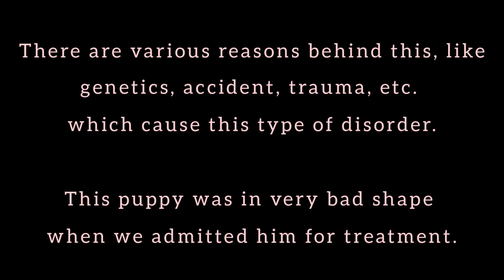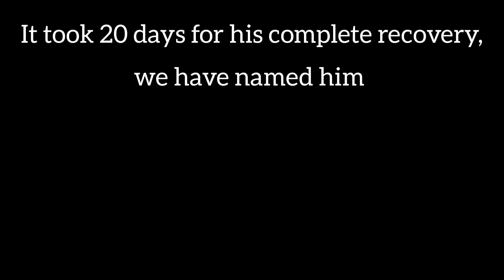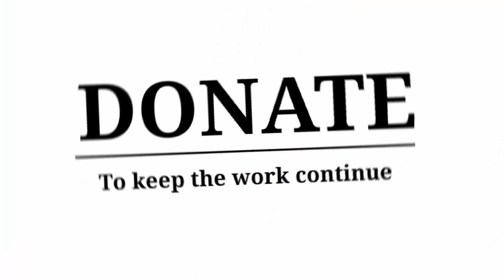Meet this cutie survivor.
He was battling front limb deformity, there are various reasons like, genetics, accident, trauma, etc. which cause this type of disorder.

This puppy was in very bad shape when we admitted him for treatment, but now he has completely recovered and all ready to lead a healthy normal life with his caretaker.

Account Name : RRSA Foundation
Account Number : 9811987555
IFSC Code : KKBK0000845
Account type: Current Account
Kotak Mahindra Bank,Anand